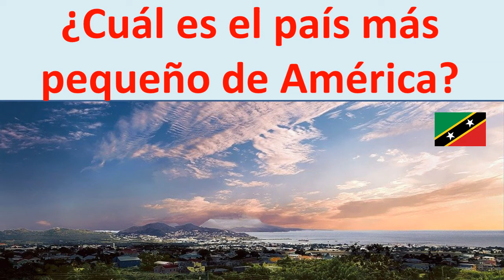Pais mas pequeño de America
Conoce cual es el pais mas pequeño de America sobre el mapa.
Este pais poco conocido se encuentra en el Caribe y está formado por 2 islas:  isla de San Cristobal e isla de Nieves.  Forman las 2 islas el pais llamado San Cristobal y Nieves.
Conoce su moneda capital,  superficie
Conoce donde esta San Cristobal y Nieves sobre el mapa del Caribe.
El mapa de San Cristobal y Nieves con sus 2 islas
cual es el pais mas pequeño de america tendra respuesta para ti con este video